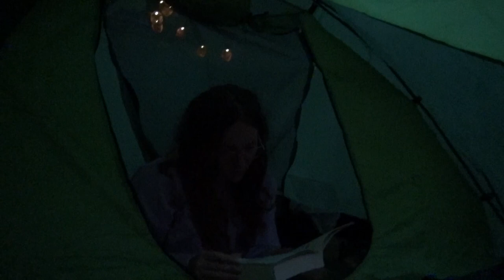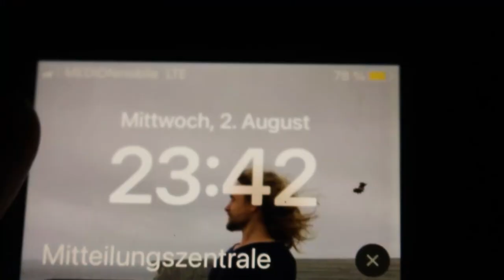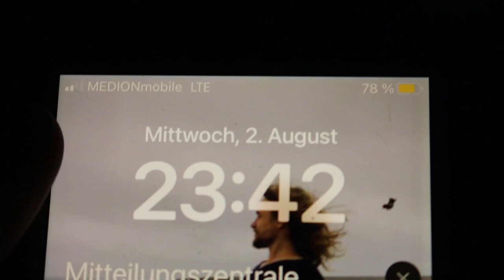Selbstexperiment: SURVIVAL-SHELTER bauen + Übernachtung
Ich kann nicht mehr nach Hause und muss im Wald übernachten, aber es wird bald regnen und ich brauche einen Unterschlupf. Deshalb baue ich mir einen Shelter aus Dingen, die ich im Wald finde.

Kamara & Musik- invullnerablee: @invullnerablee